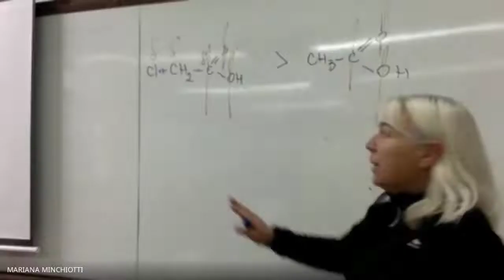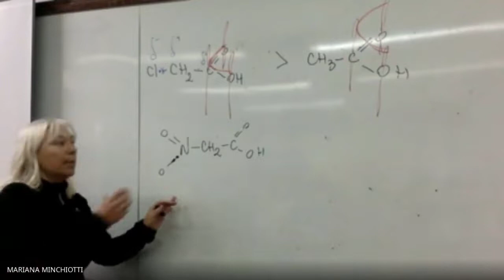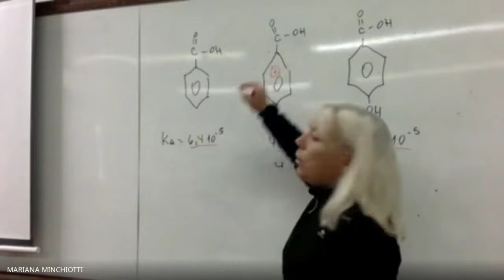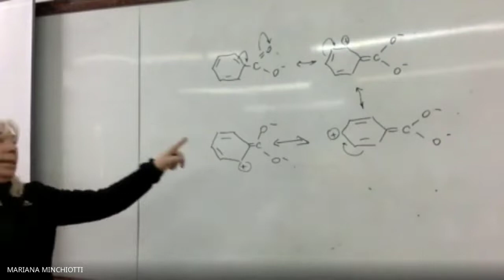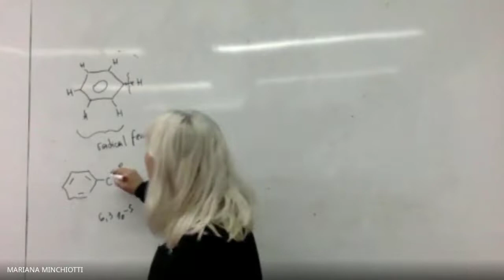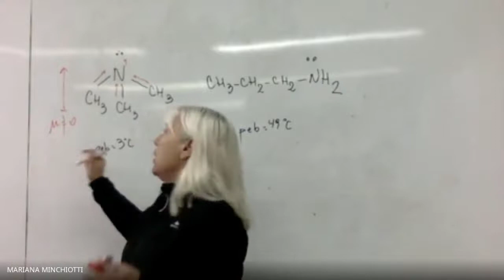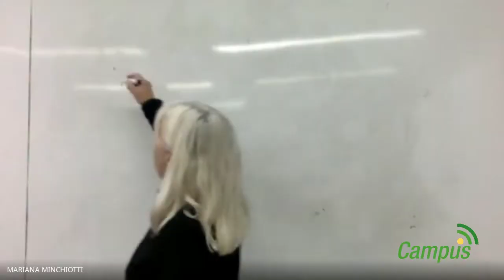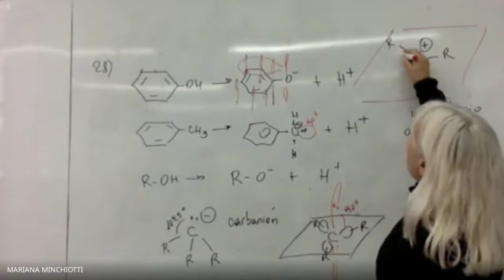Absorción de luz (2da parte)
Espacio Curricular: Química Orgánica
Tema: Absorción de luz
Docente: Mariana Minchiotti